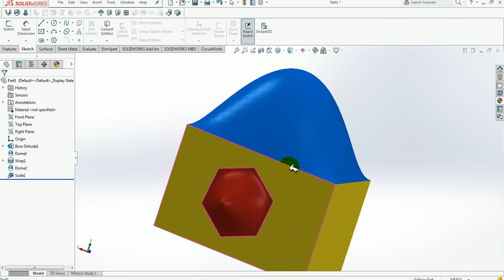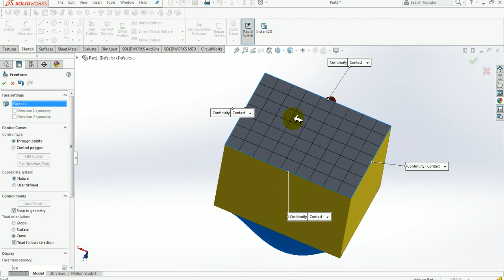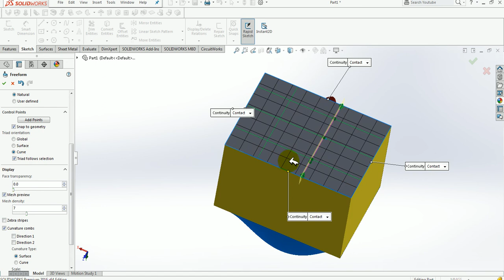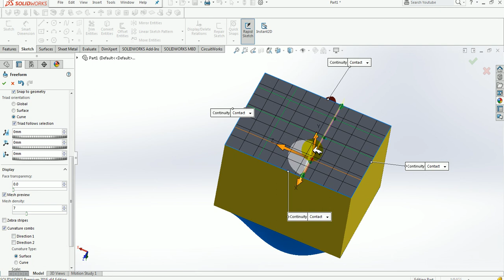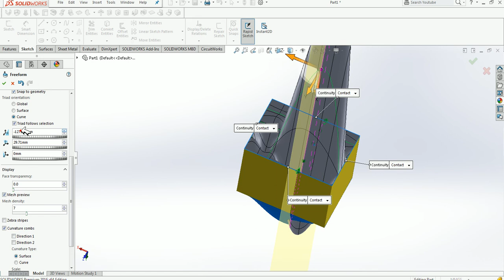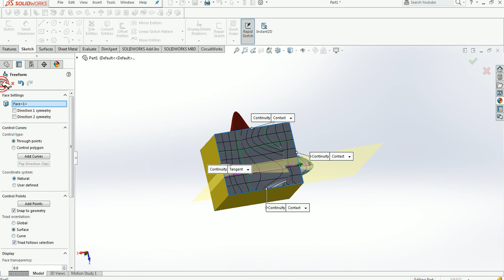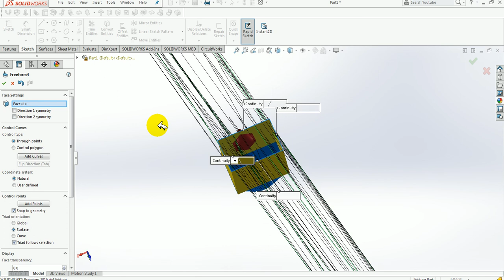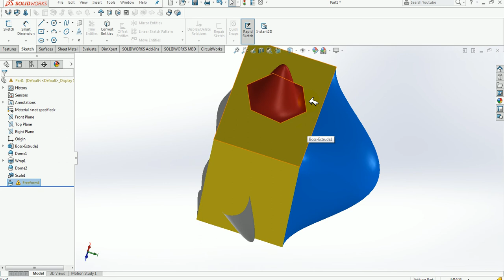solid work freeform tutorial 60 | Solid work free form command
In this video I will show you how to draw free form  command  in Hindi, what is the use of this command in solid work and After watching videos you can definitely draw this command,

for watching more videos link are given below

Please tell me in comment section how much useful this videos for you ?